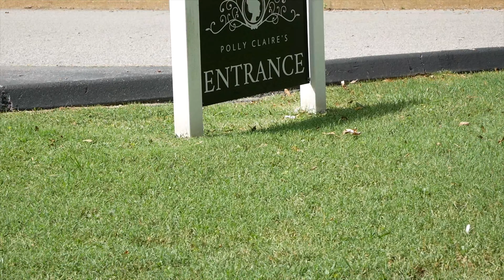The boys (Tbl) are back and they’re looking for trouble | FPV FREESTYLE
Buy yourself a shirt!! Lol!!

Don’t forget the friend code GY57 at Theflynoshop.com

Kiss V2 flight controller
Kiss 32a esc’s
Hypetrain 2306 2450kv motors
Tramp HV vtx
Foxxer predator FPV camera
Axii Vtx antenna
Crossfire nano rx
GoPro Hero 7 2.7k 60fps Superview